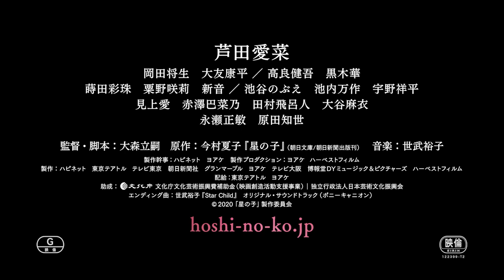Under The Stars 『星の子』 Official Trailer | Nippon Connection Filmfestival 2022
The 22nd Japanese Film Festival Nippon Connection presents:
UNDER THE STARS
『星の子』
Director: Tatsushi Omori (大森立嗣監督)

Nippon Connection
22nd Japanese Film Festival